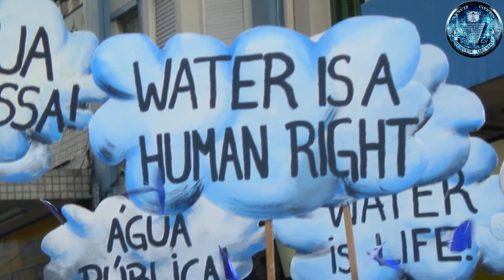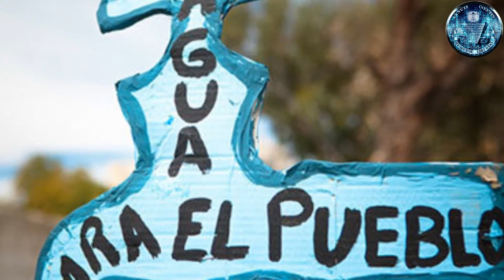LA PRIVATIZACIÓN MUNDIAL DEL AGUA, NUESTRO RECURSO MÁS VITAL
No hay mayor recurso natural mas importante en este planeta que el agua. Es el sustento de toda la vida, el agua mantiene vivos a todos los organismos, a todas las plantas, a todos los animales y a todos los seres humanos de este planeta. De la misma manera que sin aire no podemos vivir, sin agua, los humanos no podemos vivir por más de unos pocos días. Existe una tendencia mundial para privatizar todo el agua dulce que existe.

Si te gustan este tipo de vídeos, y la información que damos SUBSCRIBETE Y COMPARTELOS CON TUS CONTACTOS, también nos gusta saber vuestra opinión al respecto de los temas que tratamos...